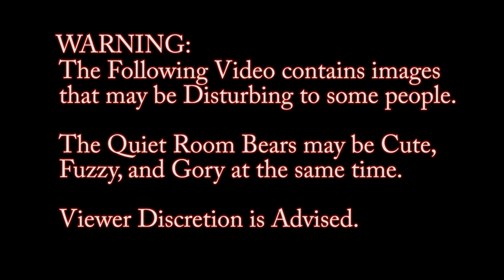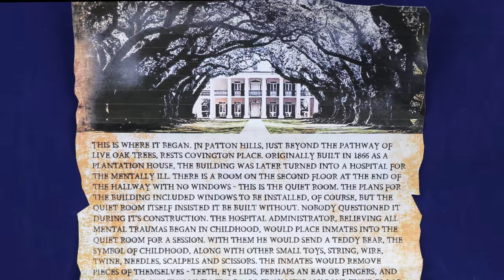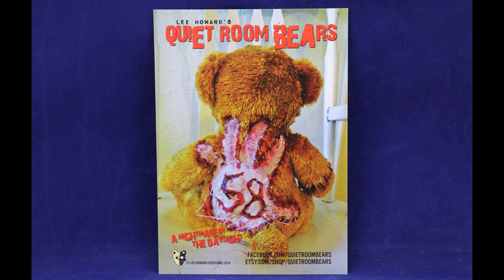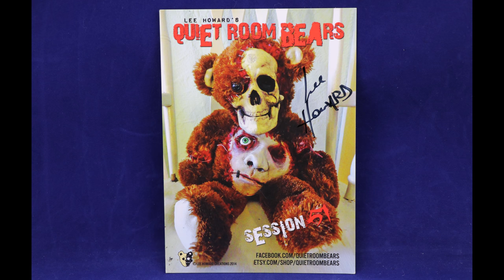Mega Unboxing - Quiet Room Bears - Lee Howard October - 2017 | Guru Reviews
Mega Unboxing - Quiet Room Bears - Lee Howard October 2017. Lee is a gifted artist whose talents know no boundaries. Oil paintings, sketches, Cosplay extraordinaire, Quiet Room Bear Creator and so much more! Be sure to check out his FB page and Etsy Store. Custom work available upon request.

subscription boxes that we review. More WILL be coming. Just make sure if you are interested in signing up, click on our link, almost all of them will also save YOU MONEY.

That is only $9.92 + shipping and handling!

You can check out the deals on all the equipment we use to create the fun, quirky, and really.. Really cool memories. This COSTS YOU NOTHING!. Just shop as you would, either picking up some gear to make you own memories, browse around.